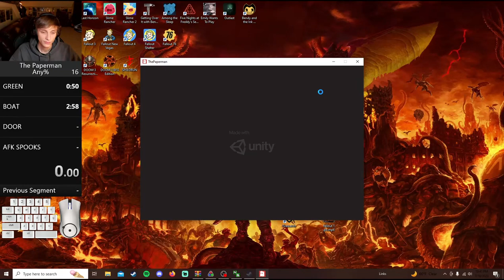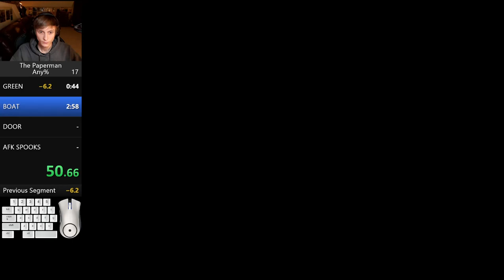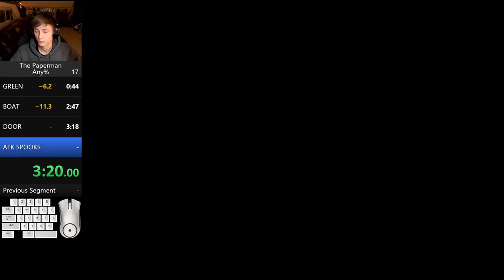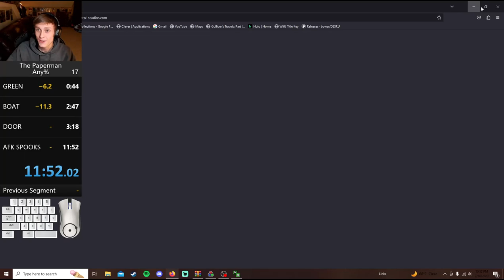The Paperman In 11:52 (World Record)